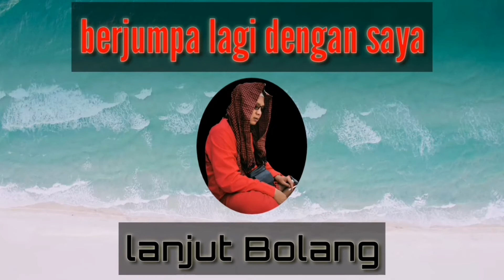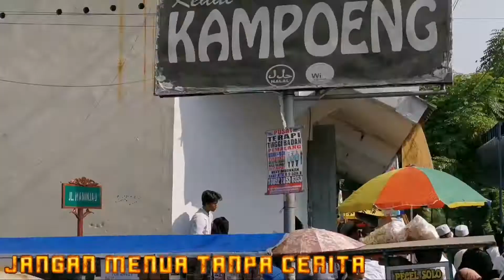Rutinan Kliwonan Kanzus Sholawat Pekalongan, Tgl 28 Shafar 1442 H / 16 Oktober 2020